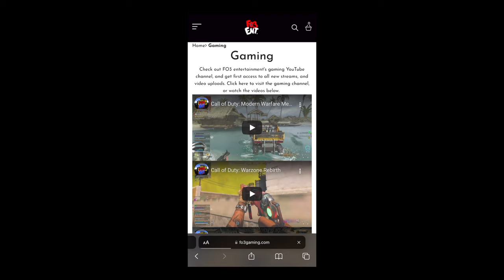Fairview Huna - "FO3 OFFICIAL" ft. FV FAZO (Official Video) Shot By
Watch the official video for "FO3 OFFICIAL" by Fairview Huna ft. FV FAZO (Official Music Video).

Shot by: @RellotheGreat

Tap link for MORE MUSIC ON ALL PLATFORMS!